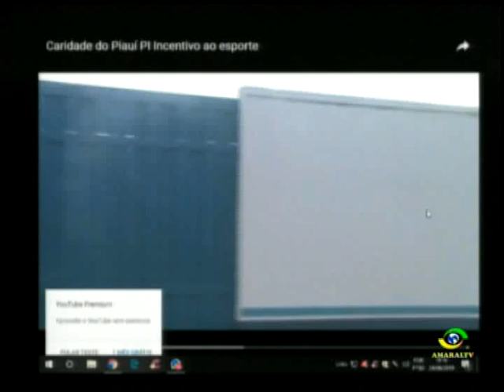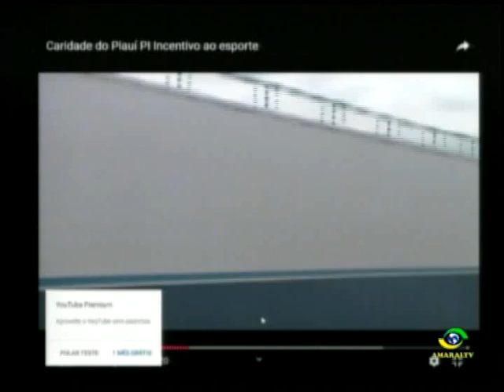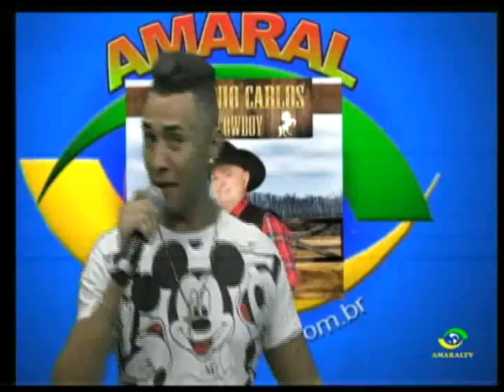PROGAMA A NOITE É NOSSA DIA 24 06 19